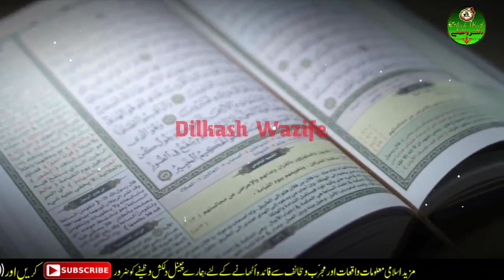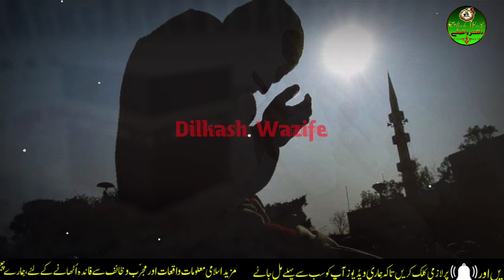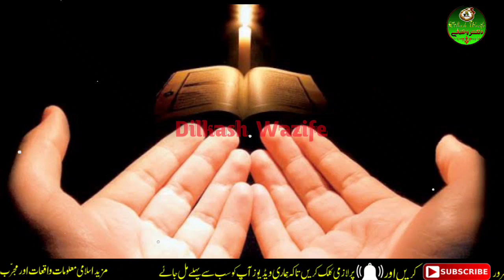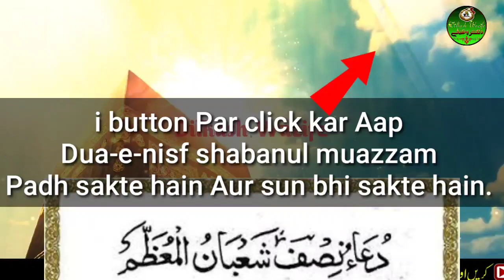15 shaban ki 6 rakat nafil | Shab e barat ki 6 rakat nafil ka tarika| 14 shaban maghrib ki 6 nafil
14 shaban ki 6 rakat nafil | Shab e barat ki 6 rakat nafil ka tarika| 14 shaban maghrib ki 6 nafil

Assalamo alikum Azeez Dosto hamar  channel (Dilkash wazife)
  ,par hum apko khush amdeed kehte hain

About These Video:

Dosto hum aapke liye apni har video me naye naye wazaif aur amal aur har mushkil se nijat ke liye badi badi kitabon se
 wazaif dhond kar laate hain jis me aapki har pareshani ka hal majood hota hai aur iyse wazife jo aapk har mushkil se
nijat dilaye,bas aapko un wazaif par iman o yaqeen ke saath allah par bharosa karte hue wazifon par amal karna hota hai,
aur hum islamic maheno ko nazar me rakhte hue un maheenon ke makhsoos amal aur wazaif ke aap logon ke saamne pesh karte hain,
jaise ramzan ka wazeefa zilhaj ka wazifa moharran ka wazifa meelad unnabi ke maheene ka wazifa aur rajab o shaban ke waife
aap logon ke liye video ki shakl me pesh karte hain,
aur hum islamic sabaq aamoz waqiat ke video bhi upload karte hain apne channel par jis se har ahle iman ki islah ho sake

AUR AAP dost o ehbab se GUZARISH HAI K AAP HAMARI VIDEOS DEKHIN
 PASAND AAYE TO LIKE AUR COMENT KAREIN,AUR  APNE DOSTON aur apne rishta daron KE SAATH SHARE BHI KAREIN jazak allah

Mazeed videos ke Liye Nichy Links per Click Karen.